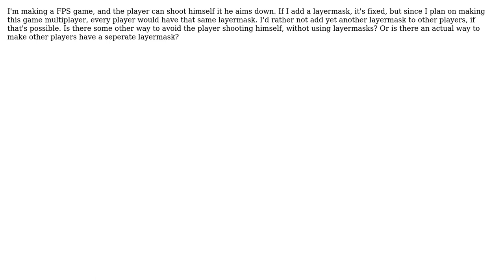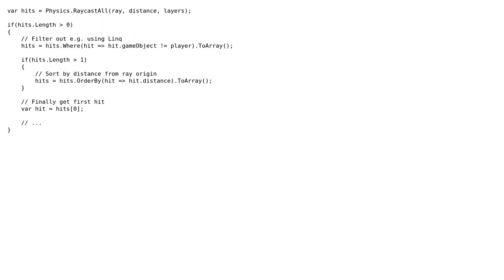Avoid raycast hitting player without layermask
With thanks & praise to God, and with thanks to the many people who have made this project possible! | Content (except music & images) licensed under CC BY-SA | Music | Images & others | With thanks to user John Doe user derHugo and the Stack Exchange Network Trademarks are property of their respective owners. You are responsible for your own actions.